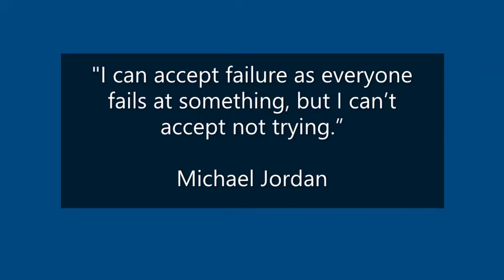Perseverance: Wellington Wolves 8B vs Zabian Dowdell 02.27.21